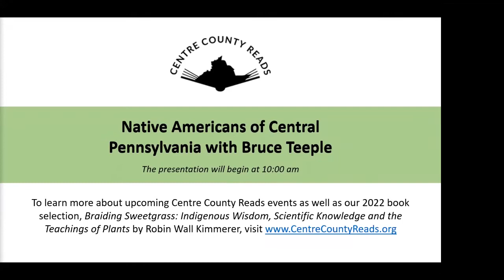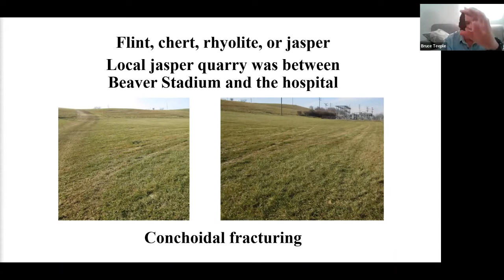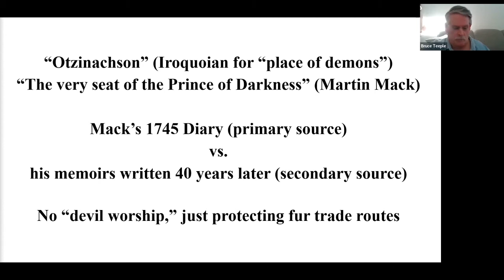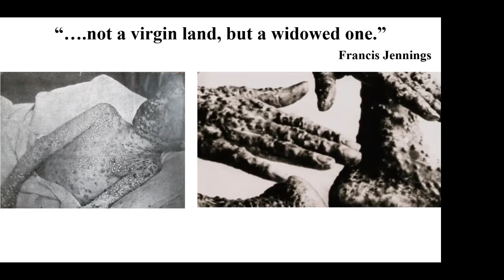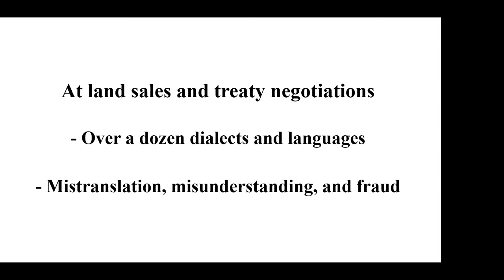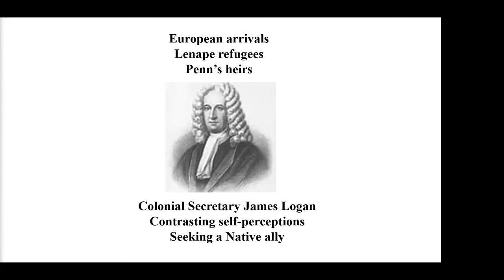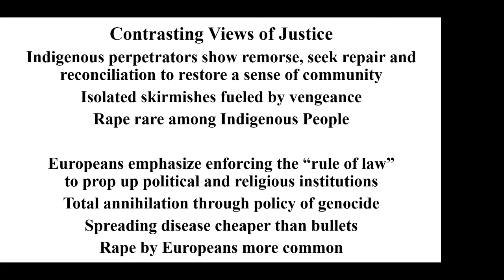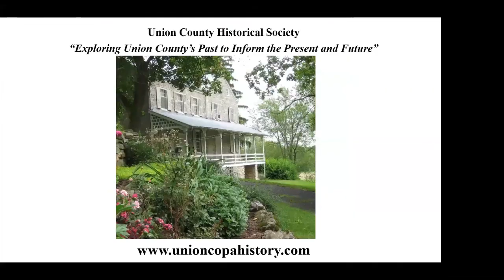Native Americans of Central Pennsylvania with Bruce Teeple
Scholarship over the last fifty years has revealed some fascinating insights into the Native People of Central Pennsylvania and their increasingly disastrous relations with Europeans. This program incorporates new scholarly material to clear up misperceptions and provide a fuller view of the social, historical, and political realities they all faced.

*Points, ranging in size from the 1-inch arrowhead to the larger two jasper spearpoints: one yellow and the other red (with a ruler for scale). Photo courtesy of Bruce Teeple, 2022.